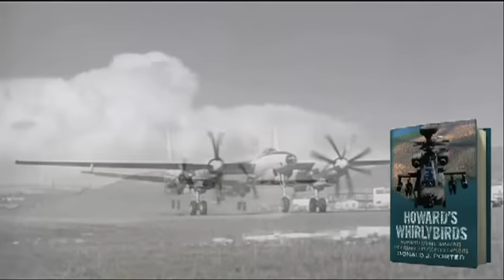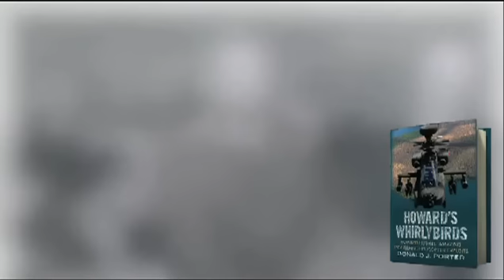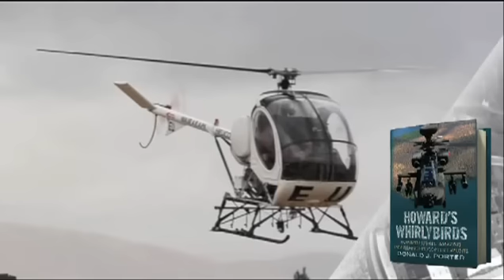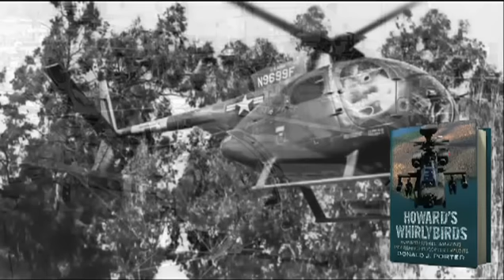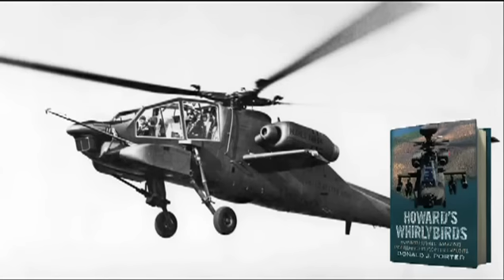Howard's Whirlybirds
Howard Hughes, the movie mogul, aviation pioneer and political hound dog, has always fascinated the public with his mixture of secrecy, dashing lifestyle and reclusiveness. Companies responsible for major technological leaps often become household names. An exception is Howard Hughes's pioneering helicopter company, Hughes Helicopters, a name that has fallen into oblivion. Yet most schoolboys in the world have heard of the company's prize-winning product: the Apache helicopter. Hughes popularised the light helicopter trainer, mass-produced the first turbinepowered light observation helicopter, led the way in hot cycle rotorcraft propulsion research and, finally, developed the world's most advanced attack helicopter that was purchased and saw service with the UK.

Here's how some of the world's most innovative helicopters were developed. Covering the period from the Second World War until the mid- 1980s, you will learn why Hughes military aircraft contracts came under close scrutiny by the US government. The story is rich with tales of technological breakthrough and test-flying bravado made possible by a small crew of engineers and daring pilots. Written by a technical expert and insider to the industry, Howard's Whirlybirds: Howard Hughes' Amazing Pioneering Helicopter Exploits is a fascinating and alternative view on the phenomenal pioneer with unpublished photographs and material that will fascinate the aviation and military historian as well as the casual reader and cinema buff.